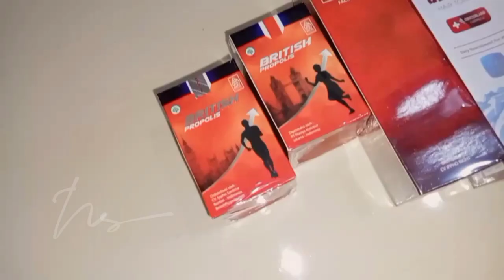UNBOXING PAKET PROPOLIS OBAT RAMBUT RONTOK || HAIR TONIK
Unboxing Paket dari Proposis
KHASIAT & MANFAAT BRITISH PROPOLIS:

✓✓✓ Menambah stamina (kerja jadi lebih produktif), meningkatkan kekebalan tubuh, mempercepat pemulihan, meningkatkan kecerdasan anak, meningkatkan daya tahan tubuh, mengatasi masalah maag, asam , diabetes, paru-paru, amande resistensi obat, sariawan, nyeri PMS, cepat menyembukan luka ringan dan manfaat lainnya
✓✓✓ pi.Belgie Hair Tonic telah terbukti secara aman BPOM dan efektif. Produk ini sangat kami rekomendasikan karena kami juga sudah mendapatkan banyak testimoni positif dari pemakai yang sudah merasakan manfaatnya.
1.Heir tonik (serum rambut)👇🏻👇🏻👇🏻
2. Obat Propolis 👇🏻👇🏻👇🏻